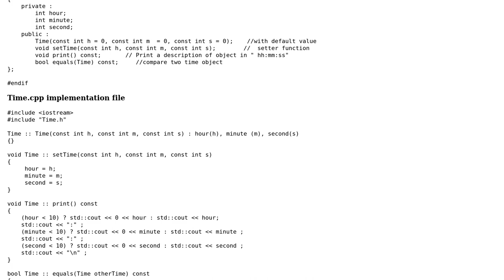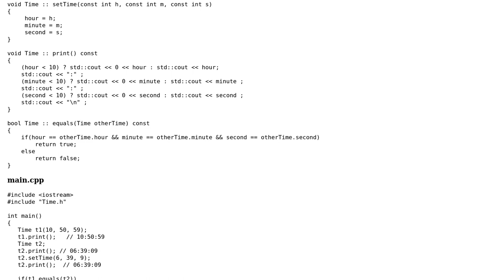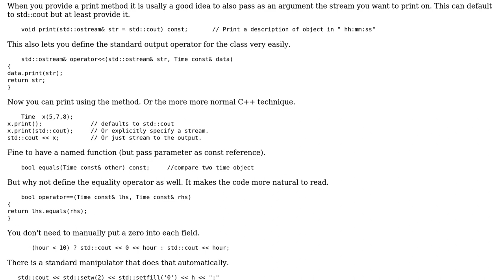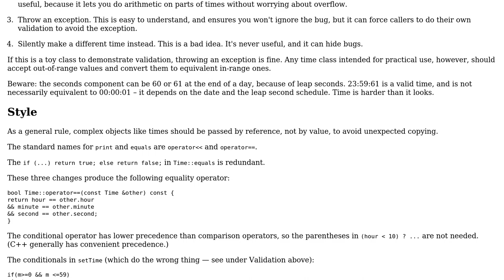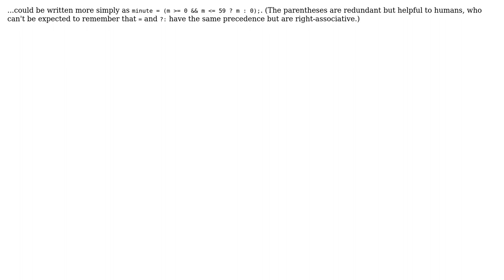Code Review: Validating C++ Time class objects (2 Solutions!!)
Code Review: Validating C++ Time class objects

With thanks & praise to God, and with thanks to the many people who have made this project possible! | Content (except music & images) licensed under CC BY-SA | Music | Images & others | With thanks to user Martin York user Jamal user Deepak Singh user Anonymous and the Stack Exchange Network Trademarks are property of their respective owners. You are responsible for your own actions.